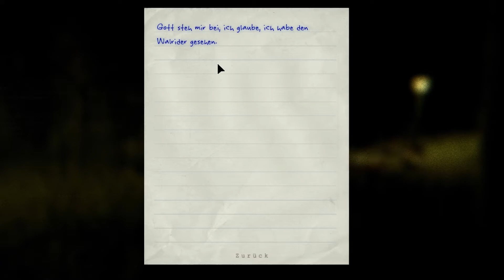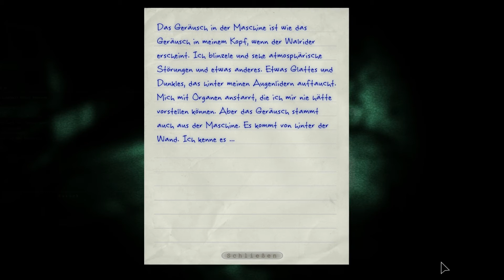Let's Play Outlast Folge #012 - Der Walriderspacken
●▬▬▬▬▬▬▬▬▬๑۩۩๑▬▬▬▬▬▬▬▬▬●
【 Beschreibung unbedingt Lesen 】
●▬▬▬▬▬▬▬▬▬๑۩۩๑▬▬▬▬▬▬▬▬▬●

Weitere Spacken die mit dem Kopf durch die Wand wollen findet man

«OUTLAST»
Survival Horrar Game von Red Barrels (2013).